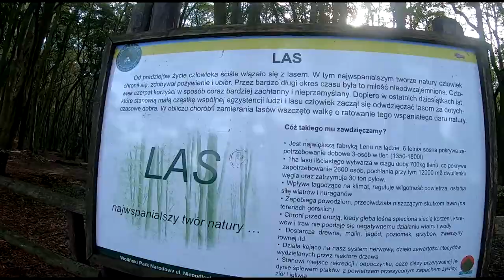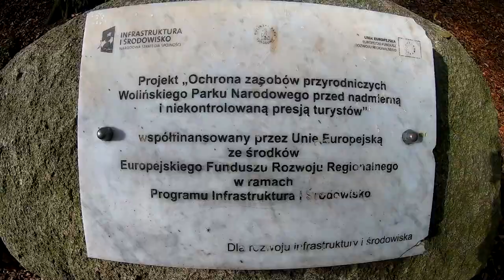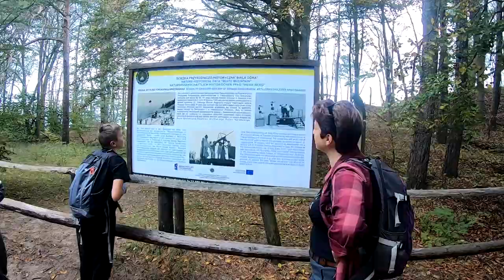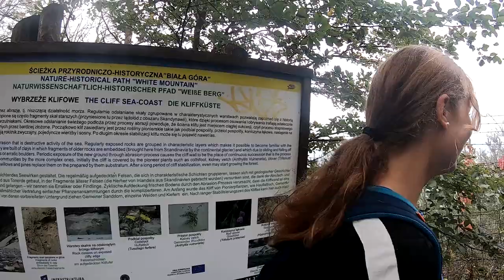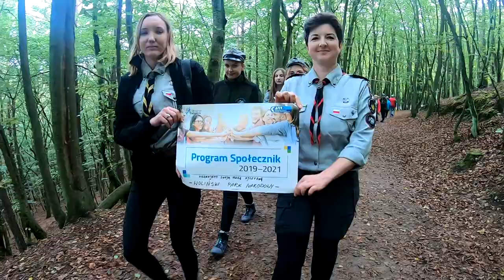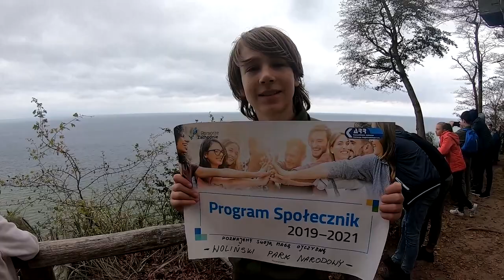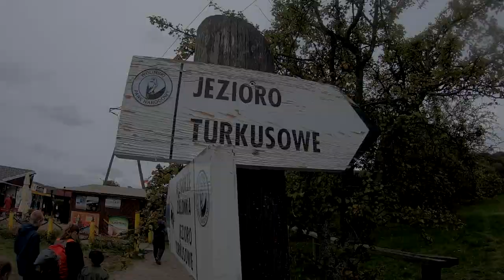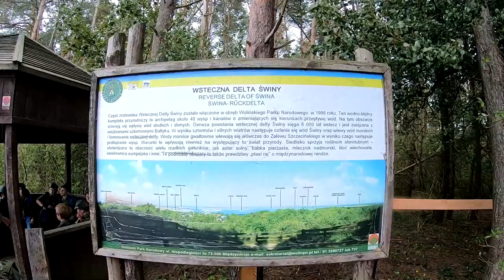Poznajemy swoją małą ojczyznę - Woliński Park Narodowy "Program Społecznik"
Film wykonany w ramach "Program Społecznik 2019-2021 - Program Marszałkowski"